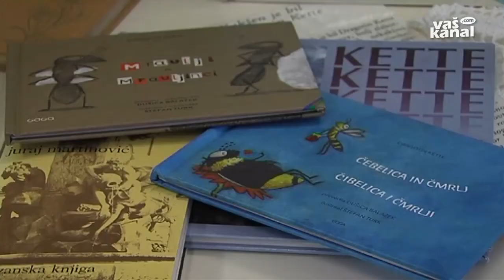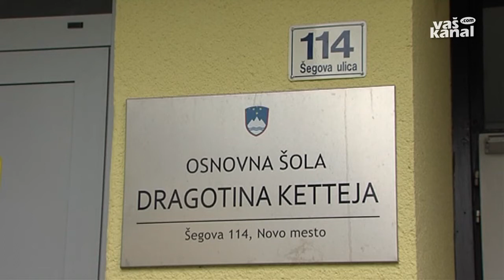Sestavili pesmico Kette rap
NOVO MESTO - V teh dneh je minila obletnica rojstva pesnika Dragotina Ketteja, ki je svojo sled pustil v številnih krajih po Sloveniji. Po njem se imenuje tudi novomeška osnovna šola s prilagojenim programom, ki jo obiskuje 90 otrok.